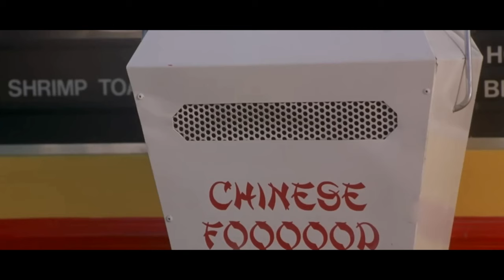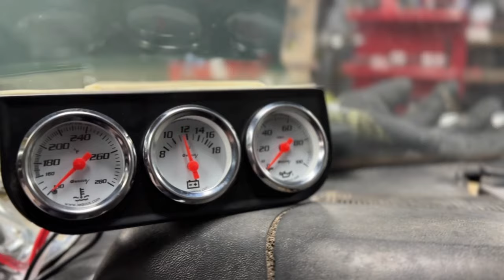Dadillac - Hot Rod Power Tour Prep - Week 2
The 840 crew continues work on the 1967 CADILLAC COUPE DEVILLE we call the Dadillac. We install a new ALUMINUM RADIATOR, GAUGE SET, and new SHOCKS on all four corners. The car is still a ways from being road ready but we're getting closer to running HOT ROD POWER TOUR WEST 2024. A couple more days and she'll be good to go!

Join us as we document our journey of fixing up a classic 1967 Cadillac Coupe DeVille in preparation for the Hot Rod Power Tour West. In this series, we will work on on carburetor repairs, engine bay cleanup, and the installation of new gaskets. With a focus on mechanics, troubleshooting, and auto repair, we aim to provide valuable insights and tips for car enthusiasts and aspiring mechanics alike. Whether you enjoy car building, fabrication, or simply love driving, our workshop is the place to be.

0:00 Opener
0:43 Day 4
4:11 Day 5
6:35 Day 6
12:16 Test Drive
12:27 Closer